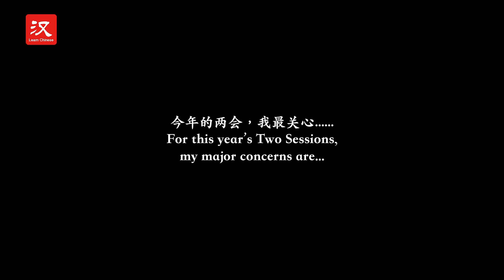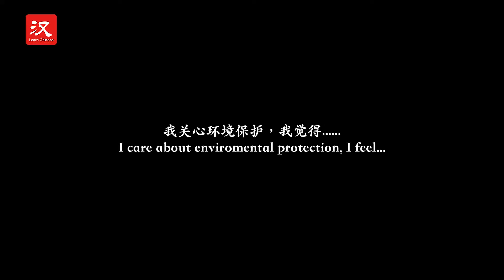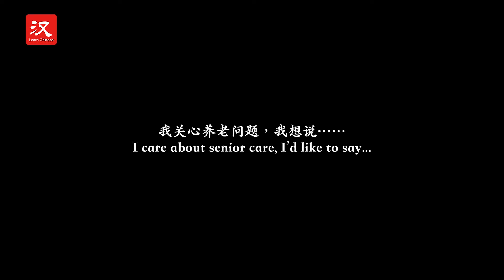Interview from the Chinese streets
Lianghui, or the Two Sessions, are around the corner. What do Chinese people care about the most? Check out the video to find out!